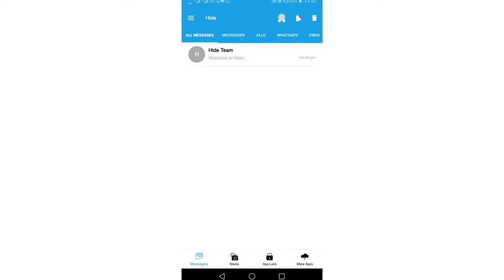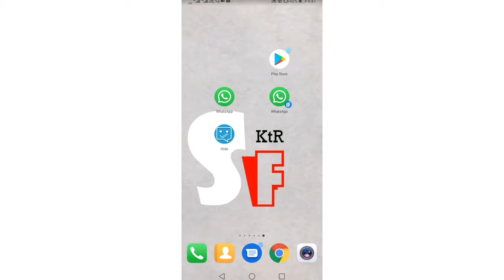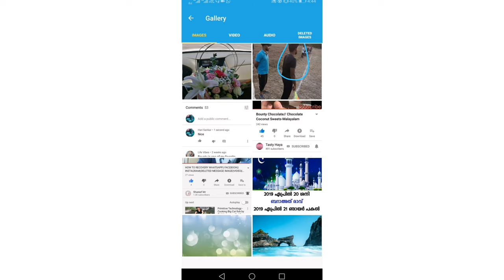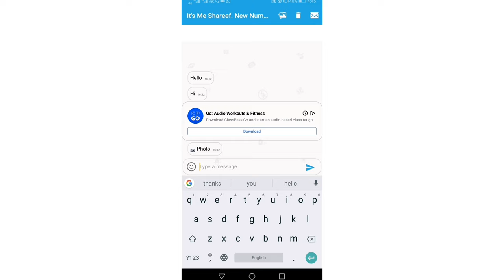HOW TO SEE MESSAGE ON WHATSAPP WITHOUT BLUE TICK||HOW TO SEND ON WHATSAPP MESSAGE WITHOUT SEE ONLINE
വാട്സാപ്പിലൂടെ എങ്ങനെ മറ്റൊരാൾ അയച്ച മെസ്സേജ് അവർക്ക് ബ്ലൂ ടിക്ക് വരാതെ നിങ്ങൾക്ക് മെസ്സേജ് റിസീവ് ചെയ്യാം അതുപോലെ ഓൺലൈനിൽ നിങ്ങളെ കാണിക്കാതെ ആരോട് വേണമെങ്കിലും വാട്സാപ്പിലൂടെ ചാറ്റ് ചെയ്യാം